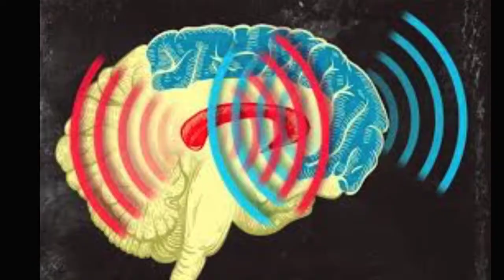Dr D Krishnamurthy’s Tip of the Day 108 – SELF WORTHY Quality of Attitude Part 5 of 10